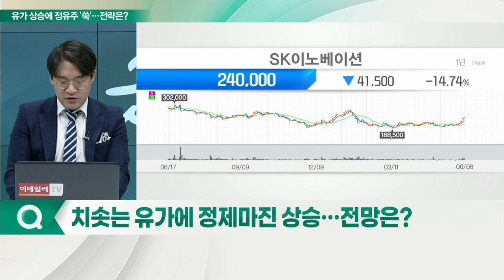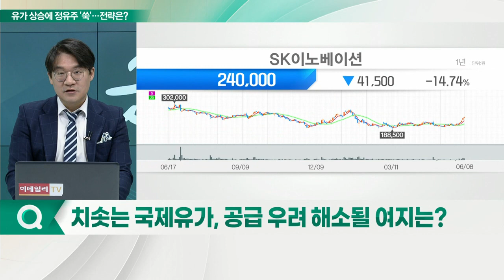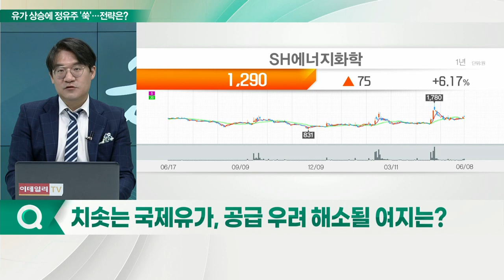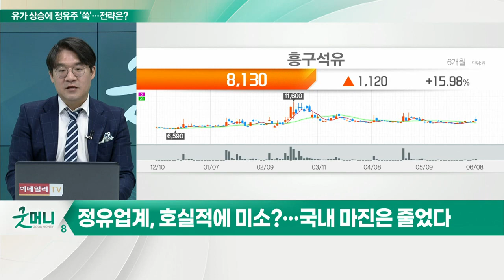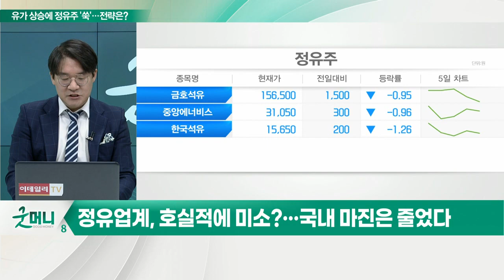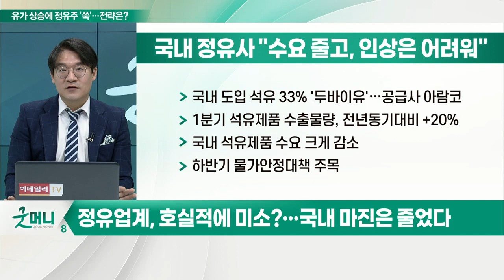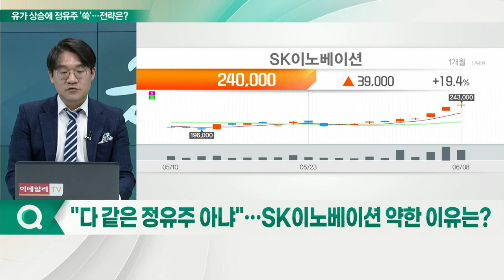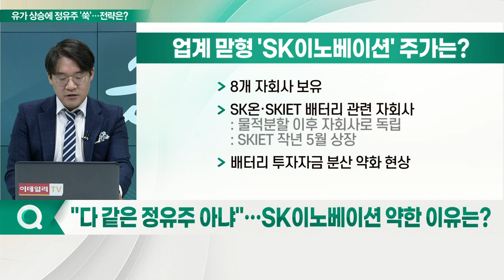SK이노베이션(096770)... 유가 '고공행진'… 정유주, 지금 들어가도 될까_신소장의 시그널 (20220609)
Q. 엑손모빌 100달러 돌파… "美 정유주 더 뛴다"
# 美 정유주 주가 '급등'
- 엑손모빌, 국제유가 상승에 8년만에 최고가
- 셰브론 180달러 넘어 신고가 행진

Q. 치솟는 유가에 정제마진 상승… 전망은?
# 전문가들 "국제유가, 올해 최고치 상승 경고"
- 골드만삭스 전망
- 미국의 여름 휘발유 수요 성수기
- UAE 에너지 장관 발언

Q. 치솟는 국제유가, 공급 우려 해소될 여지는?
# OPEC+, 원유 증산 속도 가속
- OPEC+, 증산 속도 높여… 기존 방침보다 50％ 상향
- 사우디 주도 산유국 증산 기대

Q. 정유업계, 호실적에 미소?... 국내 마진은 줄었다
# 국내 정유사 "수요 줄고, 인상은 어려워"
- 국내 도입 석유 33% '두바이유'… 공급사 아람코
- 1분기 석유제품 수출 물량, 전년동기대비 +20%
- 국내 석유제품 수요 크게 감소
- 하반기 물가안정대책 주목

Q. "다 같은 정유주 아냐"… SK이노베이션 약한 이유는?
- 8개 자회사 보유
- SK온·SKIET 배터리 관련 자회사
- 배터리 투자자금 분산 약화 현상